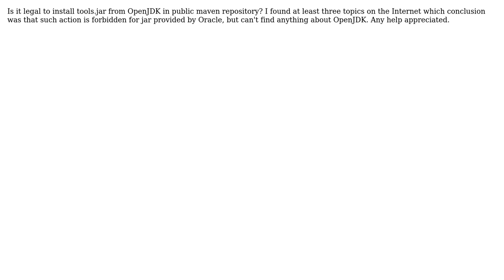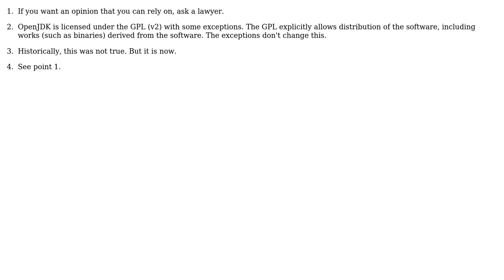Software Engineering: Can tools.jar from OpenJDK can be installed in public repository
With thanks & praise to God, and with thanks to the many people who have made this project possible! | Content (except music & images) licensed under CC BY-SA | Music | Images & others | With thanks to user Stephen C user abc and the Stack Exchange Network Trademarks are property of their respective owners. You are responsible for your own actions.